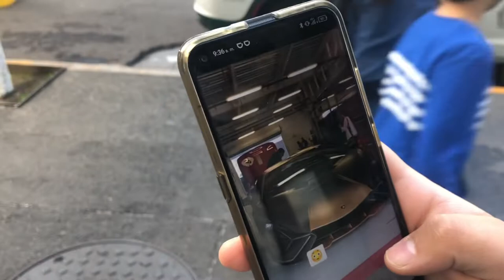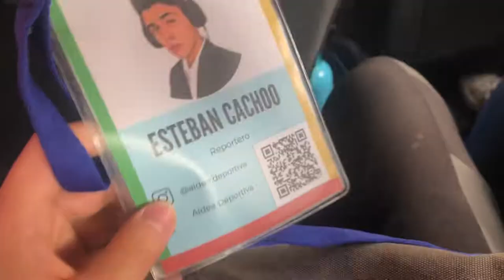Un día en el GRAN PREMIO HISTÓRICO de México!!! 🇲🇽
¡GRAN PREMIO HISTÓRICO!🤩🇲🇽

La semana pasada tuvimos la oportunidad de ir a un evento que hace crecer el interés del automovilismo en México nos la pasamos increíble, gracias a los administradores por darnos acreditaciones y poder compartir grandes momentos y esperemos que esto continúe por mucho tiempo.